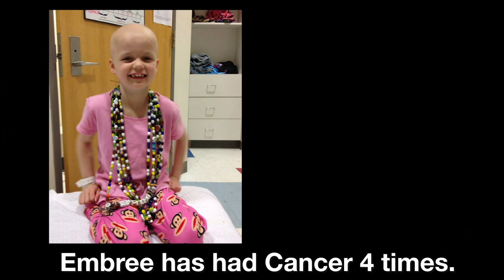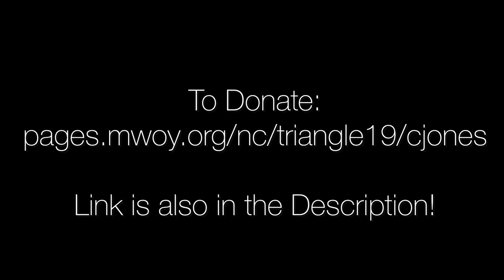How to Talk to Embree About Cancer. By Embree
Hear Embree Duffy's advice on how to talk to kids who have cancer.  to support life-saving research for our friend, Embree, and others stricken with leukemia and other cancers. Embree is the Triangle Leukemia and Lymphoma Society's (LLS) Girl of the Year!

About LLS Team Jonesin' for the Cure:

We are a team of people dedicated to doing our part to help eliminate blood cancer and cancer of ALL kinds.  We know that there is a direct link between people stepping out of their comfort zone to raise money and the development of life-saving treatments. Without LLS-funded research, Embree and many people we love would not be here today.

Since 1949, LLS has invested over $1.2 billion in cancer research funding and has invested between $50 million and $70 million annually over the past decade. Currently, LLS is funding 230 research grants around the world. In 2017, eighteen new blood cancer treatments were approved in the U.S., and LLS helped to fund 15 of them. Because blood cancer cells are more easily studied than solid tumor cells, over 40% of all FDA approved cancer therapies that were first approved for blood cancer were later approved for other forms of cancer, including breast, brain, pancreatic, kidney, lung, and ovarian. So, supporting blood cancer research means supporting new treatments for cancer of many kinds.